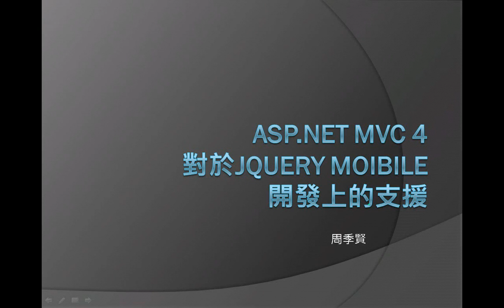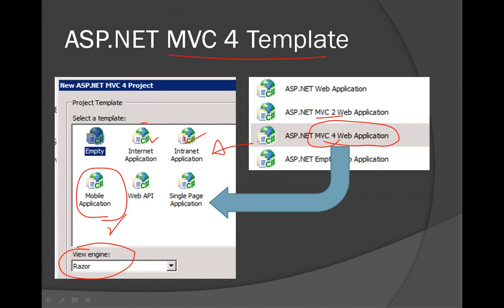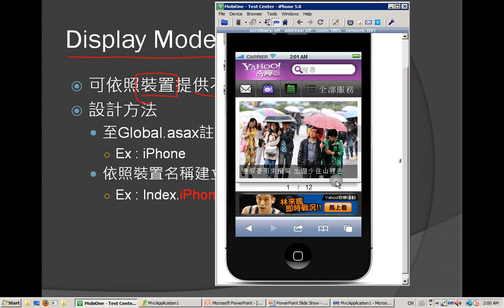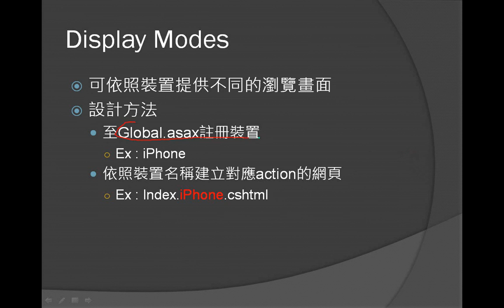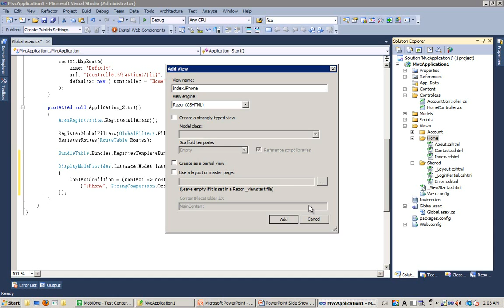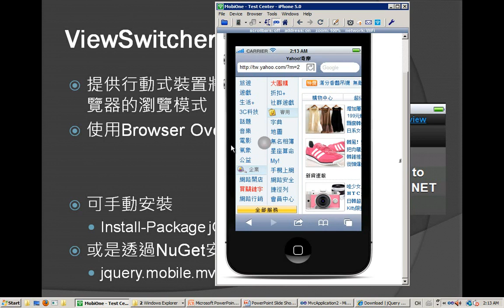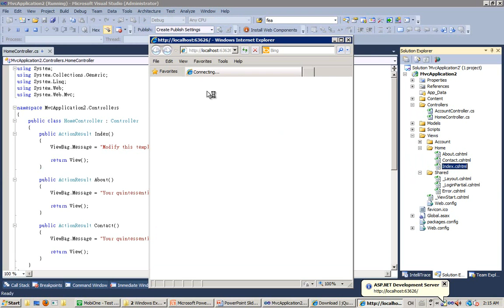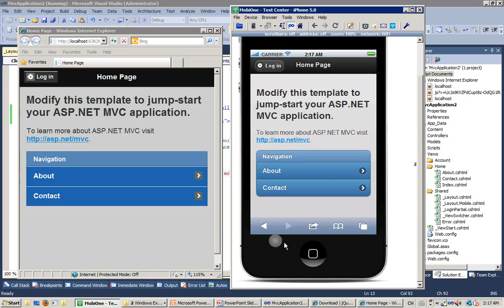使用ASPNET MVC 4開發jQueryMobile行動式裝置網頁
了解更多關於jQuery Mobile開發及範例檔案和簡報檔下載,